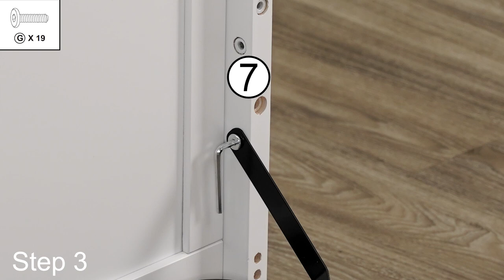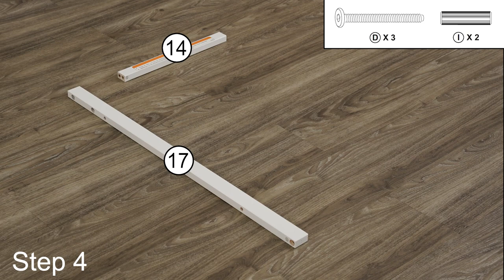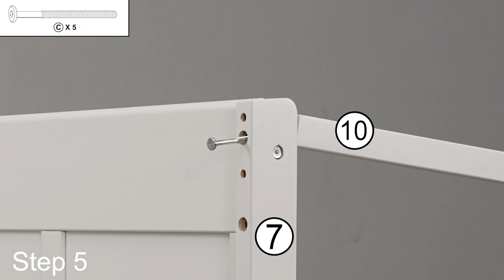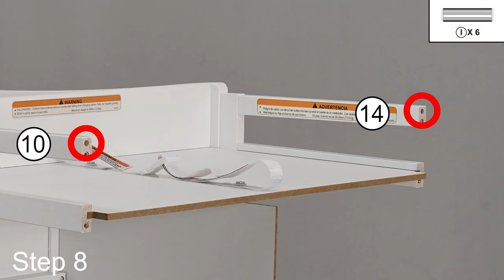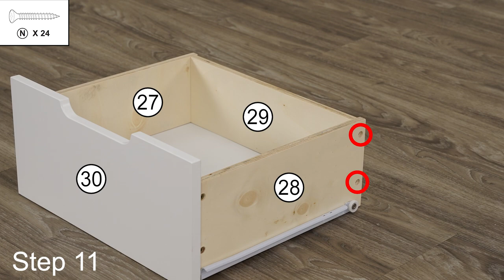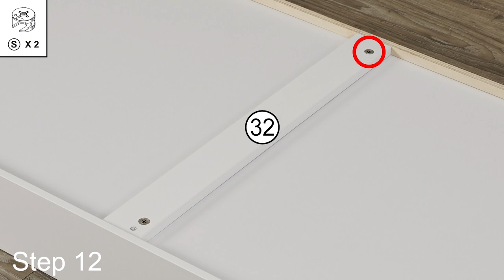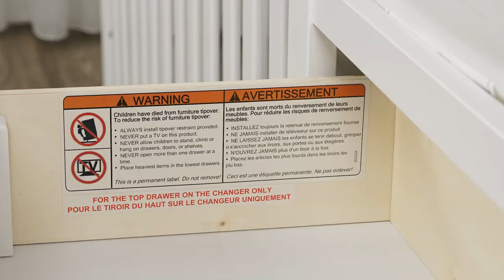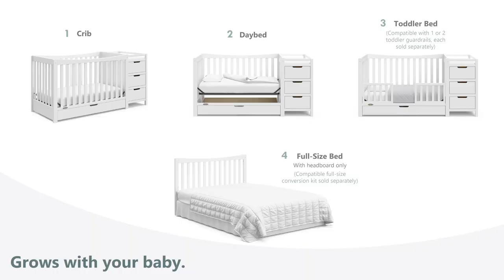HOW TO BUILD! Graco Remi Convertible Crib & Changer | Assembly Video for Model Number "-FT"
How to build the Graco Remi Convertible Crib & Changer — OFFICIAL step-by-step assembly video for model numbers ending in "-FT" . Please note: This assembly video is not applicable to the Graco Remi Convertible Crib & Changer with model numbers ending in "-IW" — this assembly video is only applicable to the Remi Convertible Crib & Changer with model number ending in "-FT".

Please refer to your crib's assembly instructions for all warnings, directions, and safety-related information.